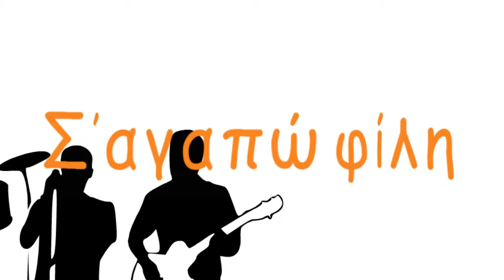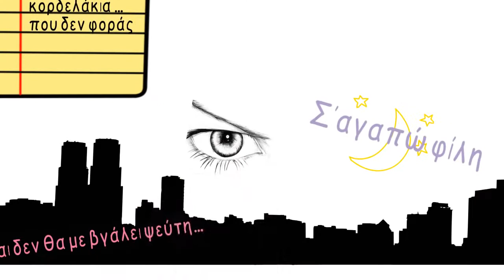ΦΤΩΧΟΙ ΣΥΓΓΕΝΕΙΣ - Σ ΑΓΑΠΩ ΦΙΛΗ 2014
(ΝΕΟΙ ΤΡΑΓΟΥΔΙΣΤΕΣ ΝΕΟΙ ΣΤΙΧΟΥΡΓΟΙ)
ΕΡΜΗΝΕΙΑ: ΝΙΚΟΣ ΓΕΡΑΣΙΜΟΥ - ΜΟΝΙΚΑ ΚΑΡΑΠΑΤΗ
CD : Φτωχοί συγγενείς
στίχοι - Σαράντης Αλιβιζάτος
μουσική - Στέφανος Μαργαρίτης
ενορχήστρωση - Νίκος Γερασίμου
ερμηνεία - Νίκος Γερασίμου - Μόνικα Καραπατή
μίξη ήχου - Μόνικα Καραπατή-Βαγγέλης Σπανακάκης - planet rec
mastering - planet rec